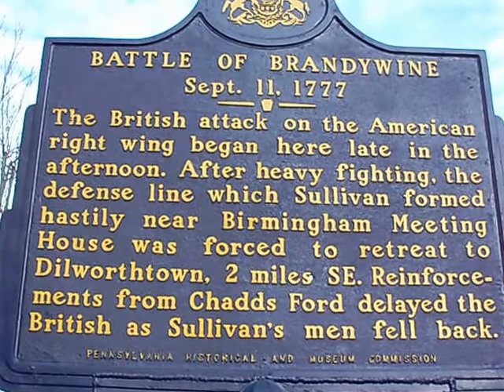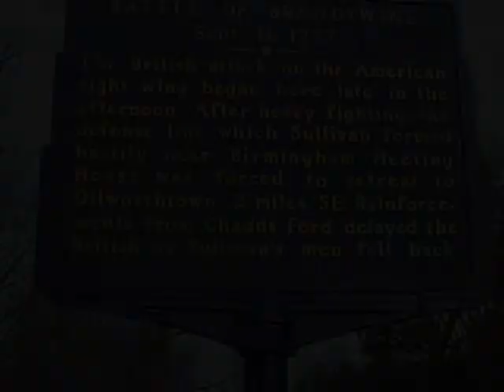Battle of Brandywine = Spot Where Continentals Were Outflanked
Historical marker at the corner of W. Street Rd. and S. Birmingham Rd. at the spot where the right wing of General George Washington’s Continental Army was outflanked by Sir William Howe during the Battle of Brandywine on Sept. 11, 1777. The marker reads: "The British attack on the American right wing began here late in the afternoon. After heavy fighting, the defense line which Sullivan formed hastily near Birmingham Meeting House was forced to retreat to Dilworthtown, 2 miles southeast. Reinforcements from Chadds Ford delayed the British as Sullivan’s men fell back."